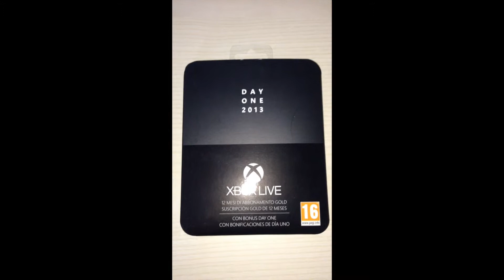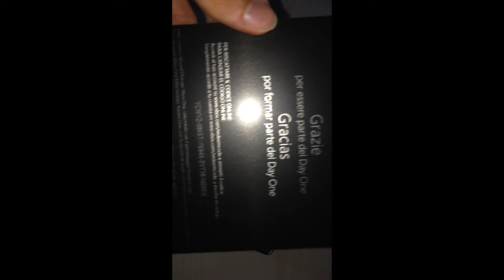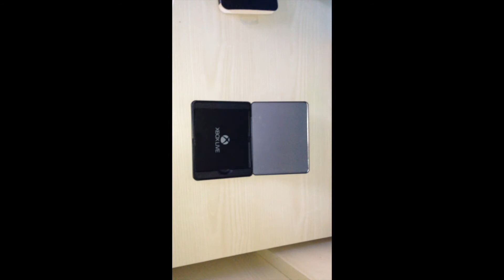Day One 2013 || Hazard_Opinion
Una piccola presentazione di Day One 2013.
Grazie anticipatamente se lo farete.